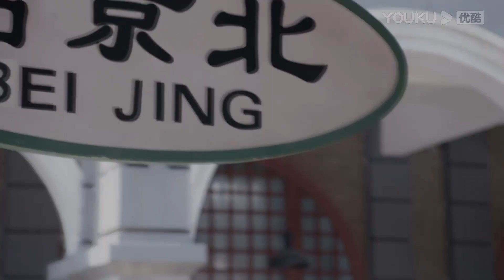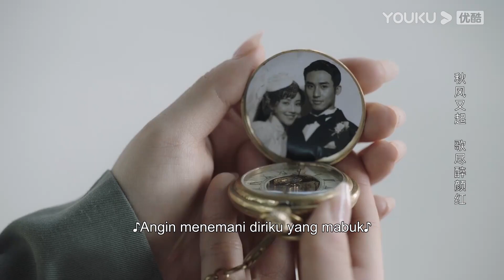Hadiah ulang tahun ini adalah perpisahan dengan suaminya? |Tuan Putri Terakhir| YOUKU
★ Tuan Putri Terakhir (The Last Princess) Pada awal abad ke-20, orang hidup dalam kemiskinan. Jin Yurong, yang berasal dari keluarga bangsawan yang tertindas, bercita-cita menjadi dokter untuk membantu lebih banyak orang dengan keahliannya. Dia bertemu Zhao Zhengnan, yang berasal dari keluarga yang kuat dan juga ingin membantu orang-orang. Mereka bertemu satu sama lain, saling mengenal dan jatuh cinta satu sama lain, sambil mencoba yang terbaik untuk menemukan cara untuk membuat dunia menjadi tempat yang lebih baik. Setelah melalui banyak kesulitan, Yurong akhirnya menjadi seorang dokter dan Zhao Zhengnan menjadi perwira militer progresif yang menjaga orang tetap aman. Namun, mereka harus berpisah satu sama lain karena sebuah musibah yang datang...
★ Pemeran: Wang Herun/Zhang He/Zheng Haoyuan/Ke Naiyu/Meng Qin/Yu Qingbin/Gao Haicheng/Deng Gang/Zhang Liang/Li Yaojing/Wu Yuanjun/Guan Ai Ni